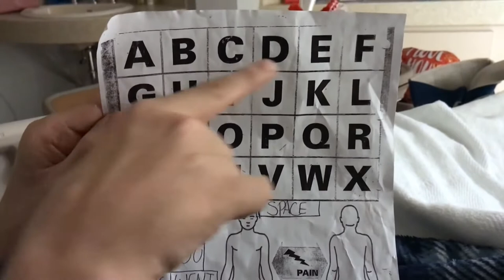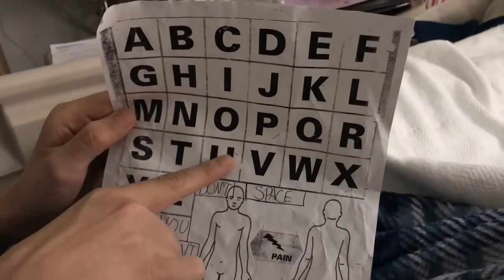Quick Update on My Brother Manny (February 2020)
=== Original Description ===

In December, my brother Manny suffered multiple organ failure due to a deadly combination of drugs in his system. After awaking from his coma, he has been steadily improving. Here's a quick update. For earlier videos:

"My Brother Is On Life Support" or try for archived videos
"Update on My Brother Manny" or try for archived videos
"My Mom OD'd While Taking Care of My Brother Who OD'd or try for archived videos

Statistics of original video: 📅 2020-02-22  ⏱ 4:14  ▶ 84424  👍 10338  💬 2092  🆔 dMNGOkqSLNI